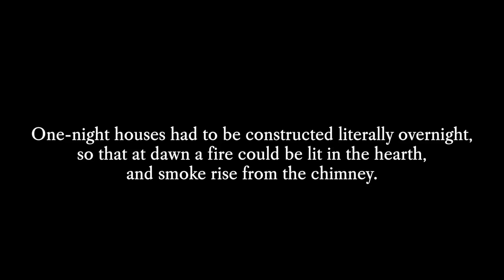Gabriel in Brook Vessons - Whalebone & Jean Atkin - Understories (Music and Poetry)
Gabriel in Brook Vessons - Whalebone & Jean Atkin - Understories

'Gabriel in Brook Vessons' taken from 'Understories' a collaboration with Whalebone and poet and writer Jean Atkin.

Brook Vessons is a 19th century lead miners' squatter village under the Stiperstones, which kept to the tradition of the one-night house. One-night houses had to be constructed literally overnight, so that at dawn a fire could be lit in the hearth, and smoke rise from the chimney.

Brook Vessons – a 19th century lead miners’ squatter village under the Stiperstones, which kept to the tradition of the one-night house.

woolert – an owl (Shropshire)
the river’s grave – full body baptism, a passage from death to life
jagger – packhorse driver